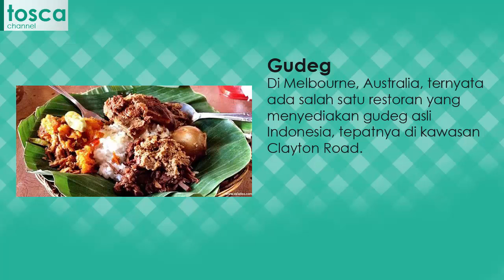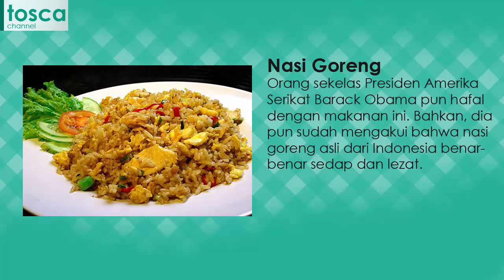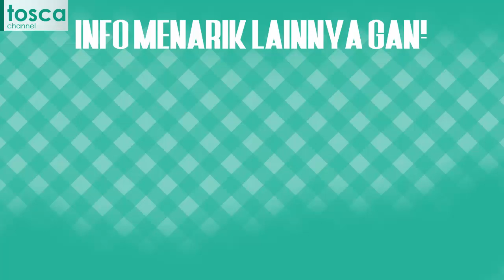[MAK NYUS] Daftar Kuliner Khas Nusantara yang Terkenal di Dunia